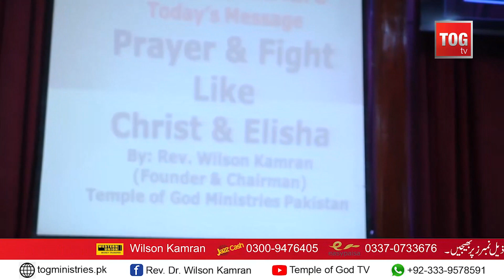Prayer and Fight Like Christ&Elisha| Spiritual Warfare|RevDrWilson Kamran|Sun10-10-21|TOG TV&CHURCH